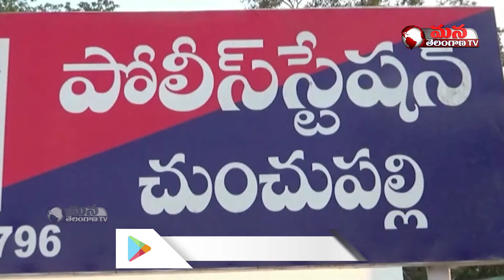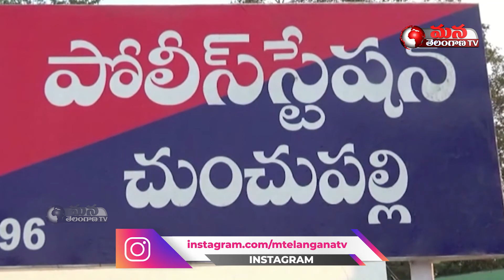Ganja Gang Busted in Bhadradri Kothagudem Dist. || 25 Lakhs Ganja Seized || Mana Telangana TV